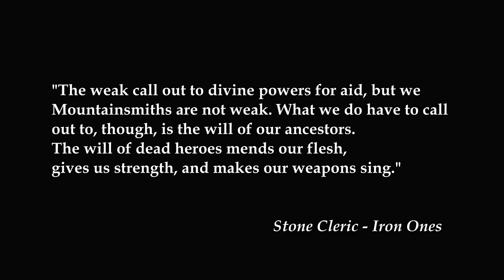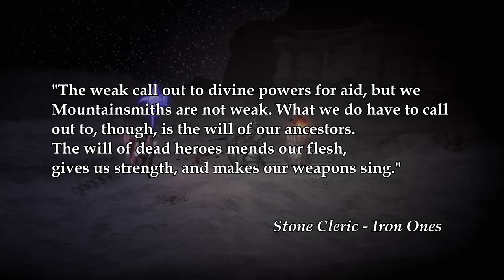Salt and Sanctuary Lore - The Continents and a World of Conflict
This installment of Journey in a Bottle explores creeds; the rise of the Three, the fall of Devara's Light, and the birth of the Iron Ones.
We also go over some of the fundamentals of Fire and Sky, the arcane/ethereal/mystical realm, as well as the general setting of the game's world.

- Music used...